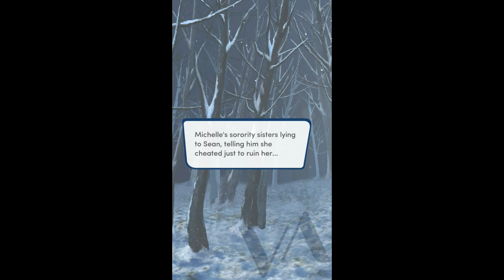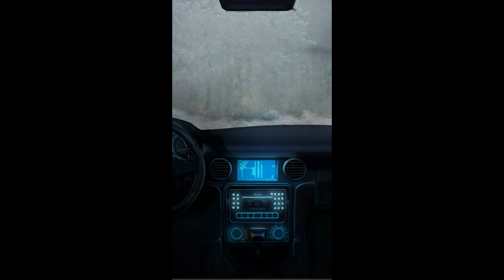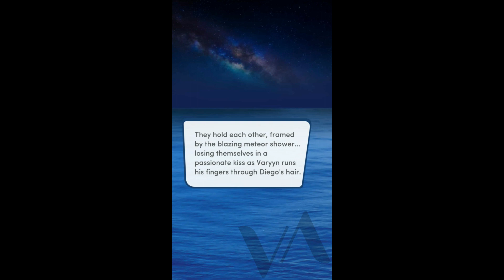(Diamonds) Choices: Endless Summer Book 2 Ch 12 (Jake's route)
Omg Jake crying because of Mike and his confession killed me. It's more than I hoped for. I'm gonna cry like a bitch when this series is over :c
Also, Varyyn and Diego.. I cried. And Froxy omg this can't be the end? I'm not ready to let go yet :c

PS. Yes I'm shallow enough to use a shirtless thumbnail. Not even sorry.